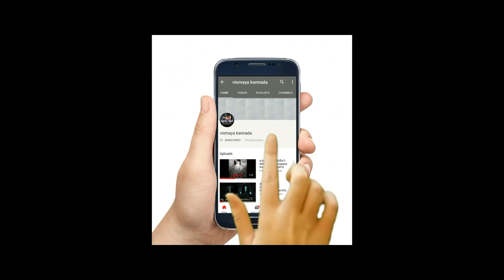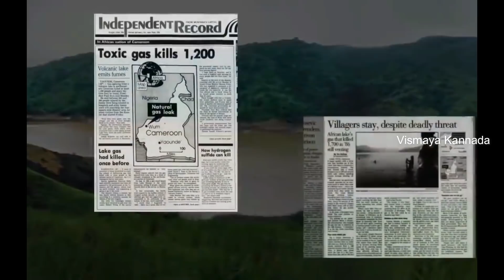ಪ್ರಪಂಚದ ಅದ್ಭುತ ಪ್ರಾಕೃತಿಕ ವಿದ್ಯಮಾನಗಳು|Why St.Mary's island has square rocks